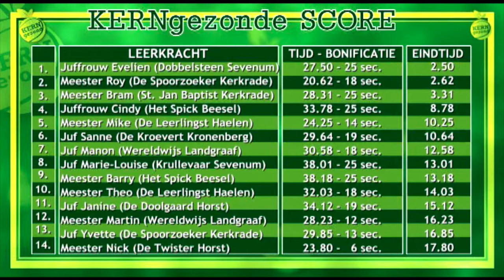KernGezond TV S02 Afl31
Juf Manon van basisschool Wereldwijs uit Landgraaf gaat de SumoChallenge aan en onze vlogster Santi brengt een bezoekje aan een ander traject van KERNgezond; De Buitenspelval. Daar ziet ze met eigen ogen hoe ouderen en jongeren samen dit traject beleven. Maar zoals altijd start de aflevering met het KERNgezonde nieuws!